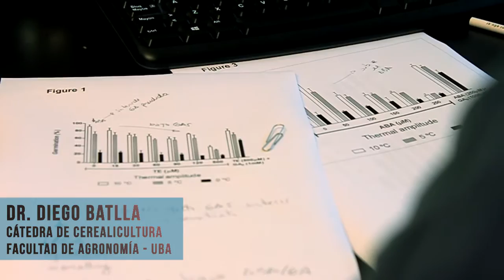La biología de las semillas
Roberto Benech Arnold, María Verónica Rodríguez y Diego Batlla nos cuentan los trabajos que realizan en el Laboratorio de Biología de Semillas del IFEVA.